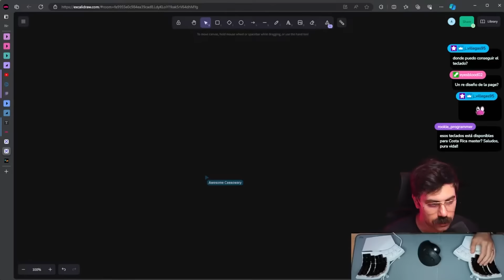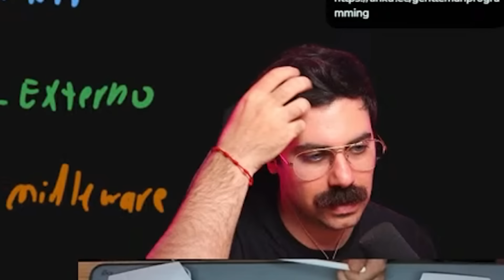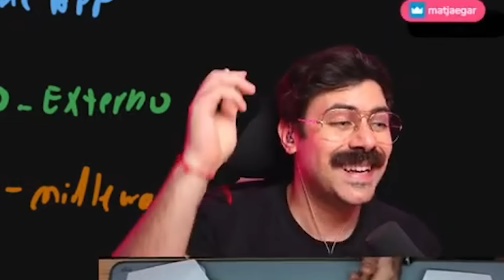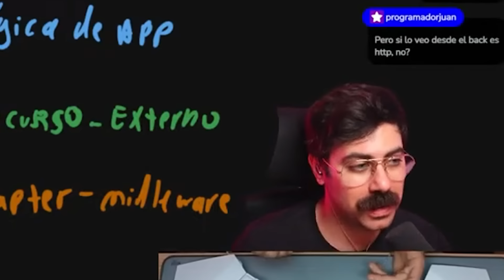Esto es Clean Architecture en 20 minutos | Todo lo que necesitas saber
¡Gente! 🎉 En solo 20 minutos, vamos a desentrañar los secretos de la Clean Architecture. 🚀 Arrancamos desde lo básico hasta ejemplos prácticos que te harán ver tu código con otros ojos.

Descubrí cómo separar la lógica de negocios de la lógica de aplicación, la importancia de las reglas del dominio y cómo usar Adapters para mantener tu código flexible y limpio. 🛡️💡

Este video es clave para cualquier desarrollador que quiera llevar sus habilidades al próximo nivel. No te lo pierdas, ¡te espero! 💥

00:00:00 Introducción a Clean Architecture
00:01:11 Componentes de Clean Architecture
00:02:28 Ejemplo práctico de lógica de negocios
00:03:41 Lógica de aplicación vs Lógica de negocios
00:05:10 Diferencias en la presentación de errores
00:06:20 Importancia de las reglas del dominio
00:07:30 La regla de las dependencias
00:08:48 Recursos externos y adaptabilidad
00:10:06 Introducción a los Adapters
00:11:28 Comunicación del dominio con Adapters
00:12:07 Ejemplo práctico de un Adapter
00:14:27 El rol del Frontend en la arquitectura
00:16:05 Ser desarrollador más allá del framework
00:17:40 Ubicación del Browser en la arquitectura